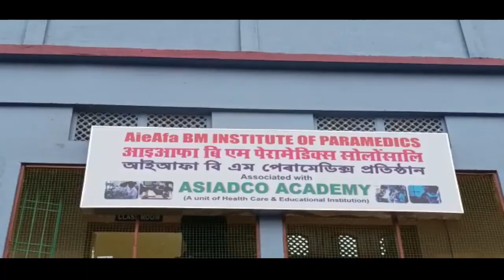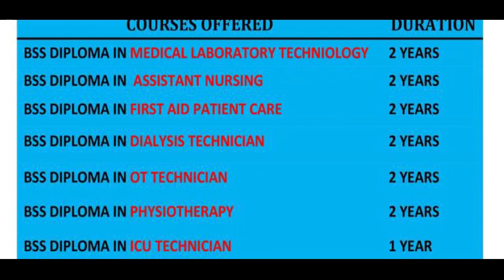मेदाघाट बाथौ आस्रम गोजौ फरायसालिआ मेट्रिक आनजादाव उथ्रिसारनाय फरायसाफोरखौ बरायनायजों लोगोसे बिदाय हो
मेदाघाट बाथौ आस्रम गोजौ फरायसालिआ मेट्रिक आनजादाव उथ्रिसारनाय फरायसाफोरखौ बरायनायजों लोगोसे बिदाय होदों